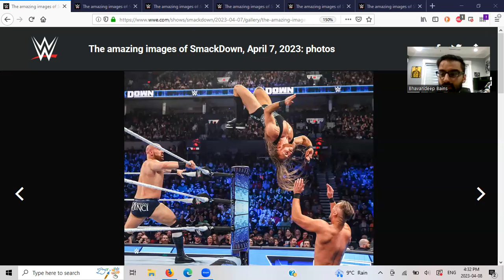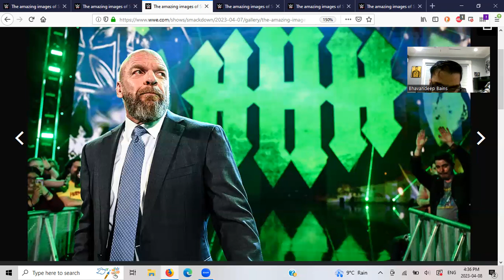Smackdown Review April 7 2023